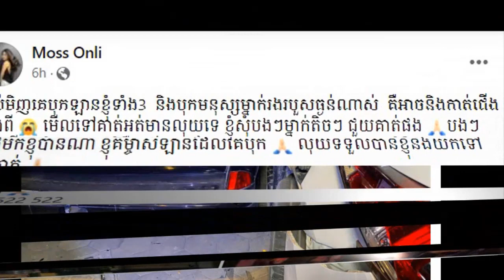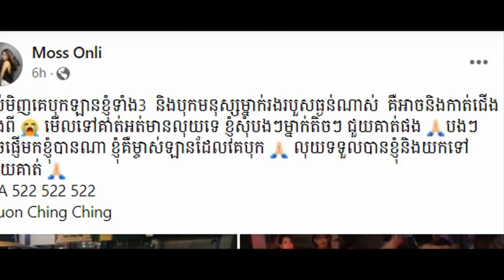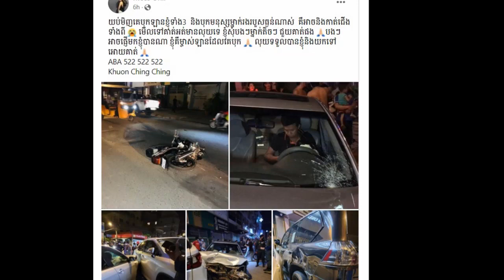Khmer daily News one,ទឹកចិត្តល្អណាស់បងស្រីម្ចាស់ឡាន